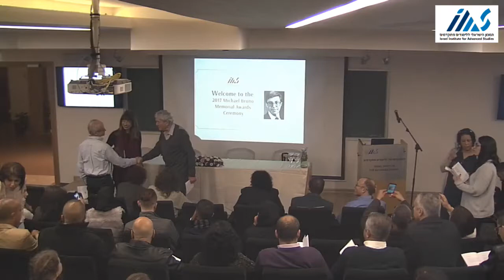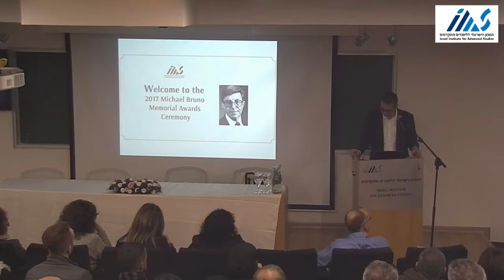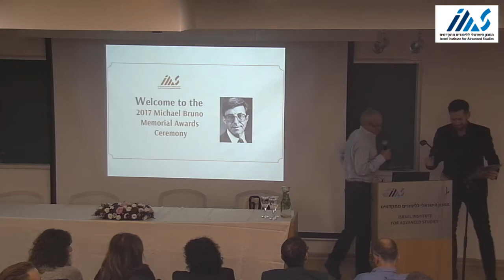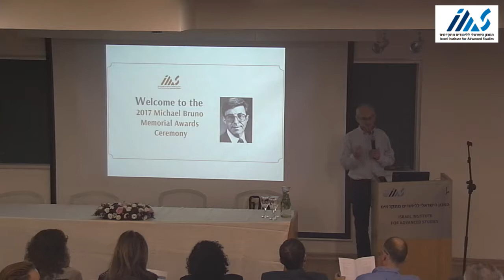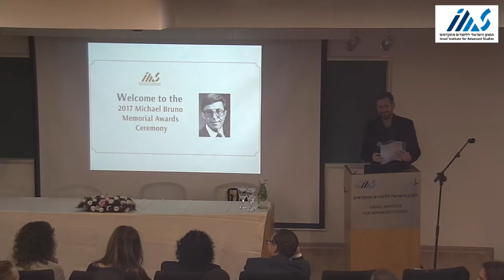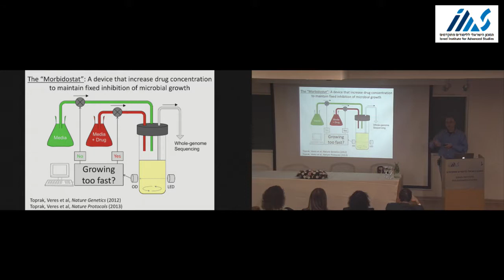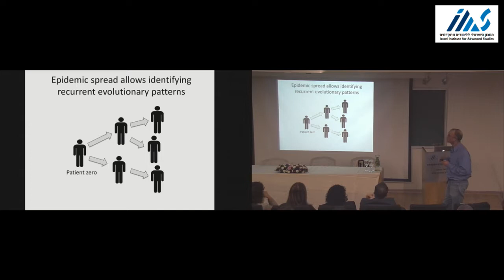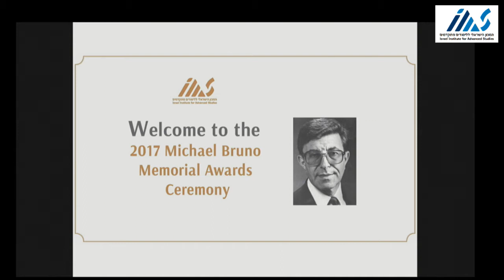2017 The Michael Bruno Memorial Awards Ceremony